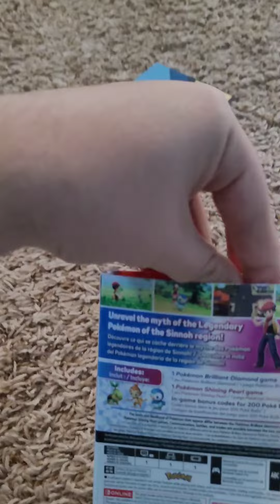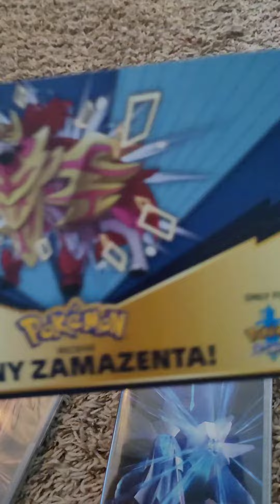Pokemon brilliant diamond 💎 and shinning pearl 🟣✨ 2 double pack unboxing/shiny zamazenta giveaway!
main channel